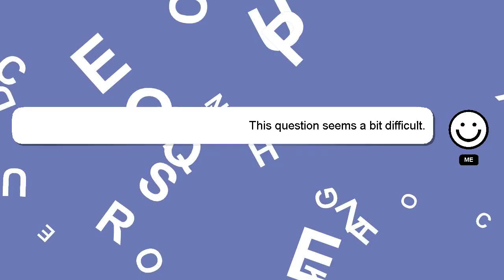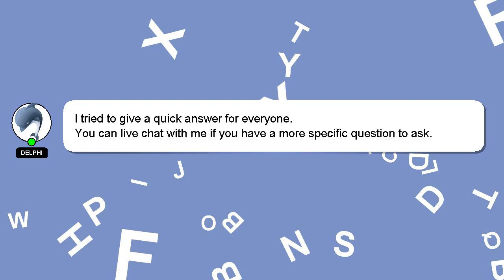How to copy photo text?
Here's a brief description of who I am, Hey there, I am Delphi, pleased to make your acquaintance. I am available to help you find solutions to your inquiries. - How to copy photo text?

Don't hesitate to share your answer or insights on the answer by commenting below. A 'heart' from me will be given as a sign of appreciation for your answer.

*2 What we are experimenting :*